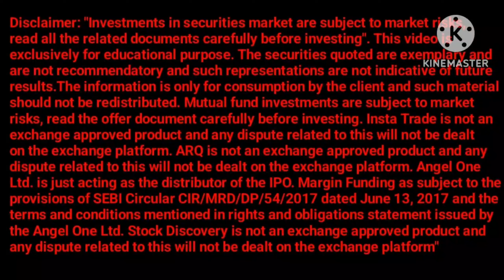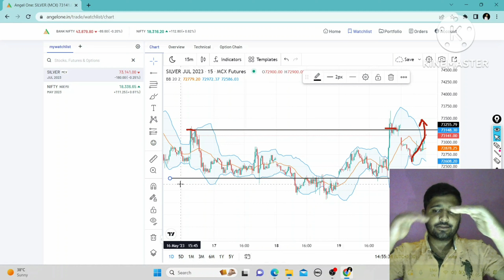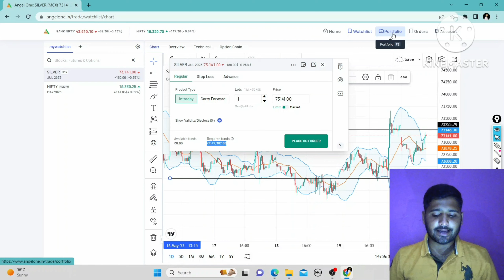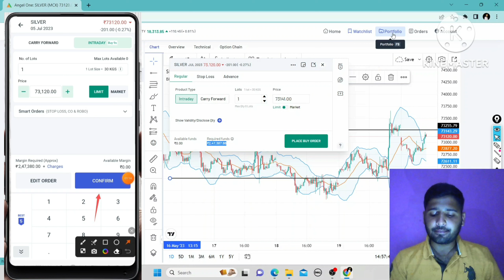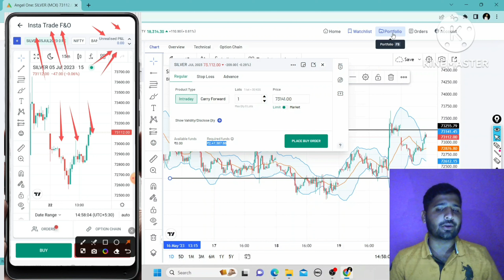SILVER ANALYSIS | SILVER PRICE | SILVER TARGET